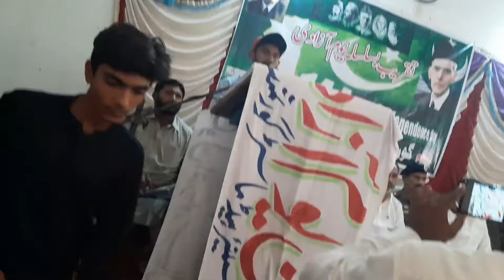14 August|| very beautiful naat ||best naat shareef||independence day ||Rehman academy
14 August|| very beautiful naat ||best naat shareef||independence day ||Rehman academy

I am Jalil ur rehman  .I am motivational speaker .This is a motivational video. for those people who are frustrated and depressed in their lives .

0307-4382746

Thanks for supporting Rehman academy
# bestnaat